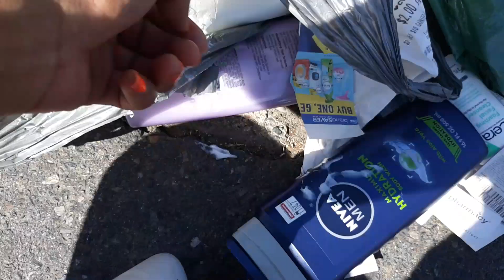Sueing The City My Body Wash spilled I Tripped